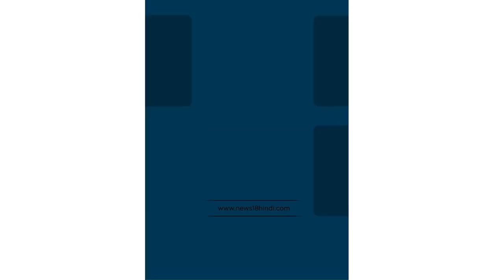Jagannath Rath Yatra 23 भगवान जगन्नाथ की भव्य रथ यात्रा का शुभारंभ | ऐसा पहले नहीं देखा होगा! | Puri